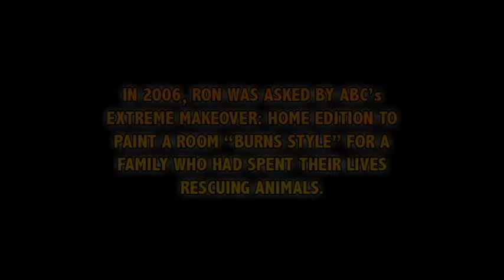Ron Burns Behind The Scenes of ABC's Extreme Makeover: Home Edition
In 2006, Ron was asked by ABC's Extreme Makeover: Home Edition to paint a room "Burns Style" for a family who had spent their lives rescuing animals.

While he was there, he had a chance to capture some behind the scenes footage. Let's take a look...